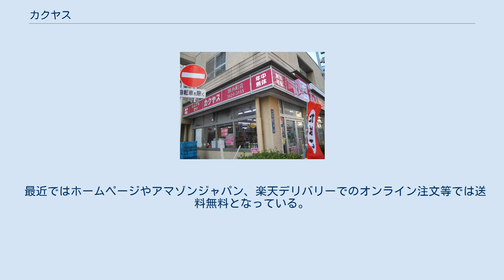カクヤス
カクヤス錦糸町店(墨田区)。
店舗の一例。
 株式会社カクヤスは、酒類小売チェーンストアを運営する日本の企業である。
本社は東京都北区豊島に置く。
店頭販売だけでなく、住宅や飲食店への配送を行うことを特徴とする。
 1921年に創業した「カクヤス酒店」が、1982年に株式会社化した。
酒類・食品等の販売を行っており、東京都、神奈川県、大阪府に店舗網を展開している。
酒類需要のピークアウト、酒販免許の規制緩和を受けて、3代目社長である佐藤順一が2000年から、安売り競争から宅配へと戦略を転換し、成長した。
配達範囲を各店から半径1.2kmとしたのは、1.0kmとすると、東京都北区にある基幹店から、見込み客が多い豊島5丁目団地の一部が圏外となってしまうことから決めた。
結果的に、1.0kmでは必要店舗数が多過ぎ、1.5kmでは移動距離が長くなり過ぎるため適正な範囲設定になったという。
 2020年5月に福岡県の業務用酒販店であるサンノー株式会社を子会社化している。
 さらに、2020年10月1日に持株会社制へ移行。
株式会社カクヤス（初代）は株式会社カクヤスグループへ商号変更され、事業は同日付で新設分割で設立した株式会社カクヤス（2代）が継承した。
 東京都23区全域。
武蔵野市、三鷹市、神奈川県横浜市、川崎市、さいたま市、大阪府等の店舗配達地域では一本から無料配送している。
各店舗、DS、SSからの配達は軽自動車とリアカーが基本とする。
センターからは2t平トラックが主であり箱車は少ない。
 最近ではホームページやアマゾンジャパン、楽天デリバリーでのオンライン注文等では送料無料となっている。
 子会社 カクヤスグループに関するカテゴリ: